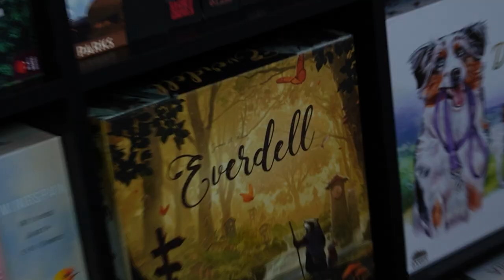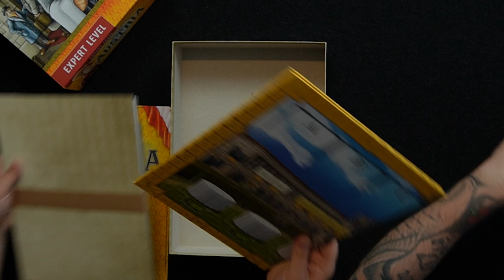Grand Hotel Austria Unboxing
We picked up Grand Austria Hotel and unbox it for everyone to see.

Grand Austria Hotel (2015) / 2–4 Players / 60–120 Min
DesignerVirginio Gigli, Simone Luciani
ArtistKlemens Franz
PublisherLookout Games

In the thick of the Viennese modern age, exquisite cafés are competing for customers. Inspiring artists, important politicians, and tourists from all over the world are populating Vienna and in need of a hotel room. This is your opportunity to turn your little café into a world-famous hotel. Hire staff, fulfill the wishes of your guests, and gain the emperor's favor. Only then will your café become the Grand Austria Hotel.

The start player rolls the dice, sorting them by the rolled number and placing them on the corresponding action spaces. On a turn, a player chooses one of the six actions and carries it out. The number of available dice in the corresponding action spaces determines how much the player gets from the action. They then remove one of the dice and can carry out additional actions. With the different actions, a player can get the necessary drinks and dishes, prepare the rooms, or hire staff.

But no hotel can grow without guests. Choosing wisely which guests to attract and to complete their orders brings some important bonus actions. The staff cards also have different advantages, but the game ends after seven rounds and no player can do everything they want, so whoever makes the right decisions and finds the best way to create bonus actions will win.